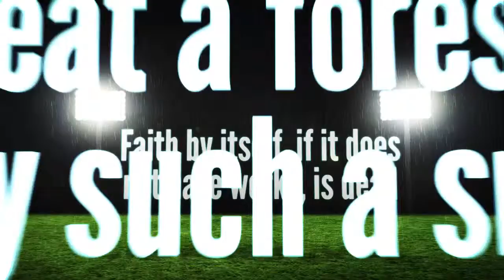Training Camp Trailer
Series trailer for Lakeside's June/July series, Training Camp